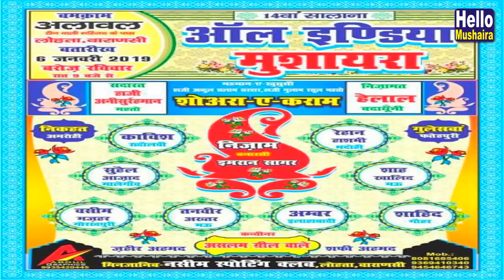दो रोज़ की सरकार हो मअबूद नहीं हो | Rehan Hashmi Shayari on Politics | Lohta Mushaira 2019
14th Annual All India Mushaira
Venue: Alawal, Lohta, Varanasi
Date: 6 January 2018
Organiser: Naseem Sporting Club Lohta Varanasi
Convener: Aslam Grill wale, Shafi Ahmad, Zaheer Ahmad
Nizamat: Hilal Badayuni
Mehman Khususi: Haji Abdul Salam Sardar, Haji Gulam Rasool
Sadarat: Haji Anees-ur-rahman
Shayar : Nizam banarasi, Imran Sagar, Kavish Rudaulvi, Suhail Azad, Waseem Mazhar, Tanveer Akhtar, Shahid Gauhar, Amber Allahabadi, Shah Khalid, Rehan Hashmi, Gule Saba Fatehpuri
Organised by : Naseem Sporting Club Lohta Varanasi
lohta mushaira 2019
lohta mushayera
varanasi Mushaira 2019
varanasi mushaira